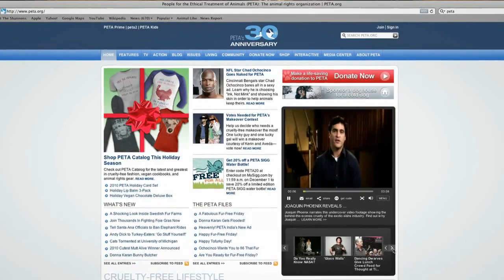Lea Michele Horse-Drawn Carriage Photo Shoot With NYCLASS & PETA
for more information or want to help.  From the set of her PETA photo shoot, Lea, a native New Yorker, talks about the cruel treatment of carriage horses and explains why horses don't belong in traffic.